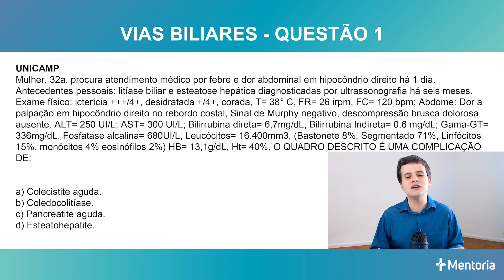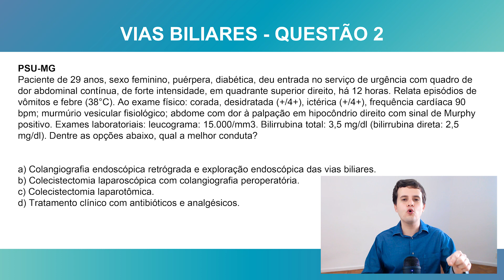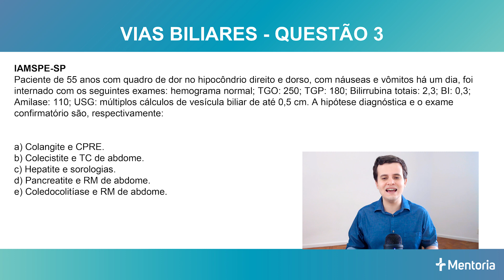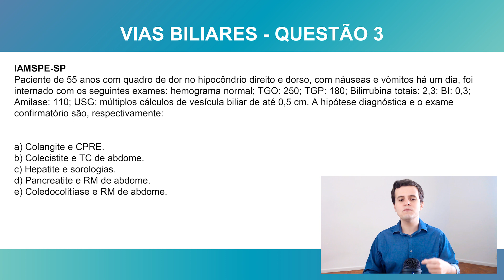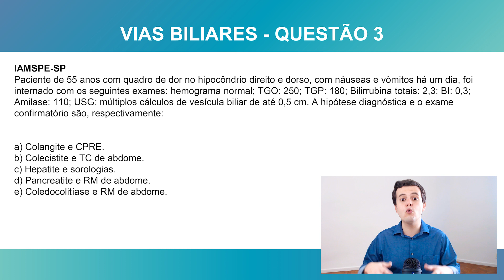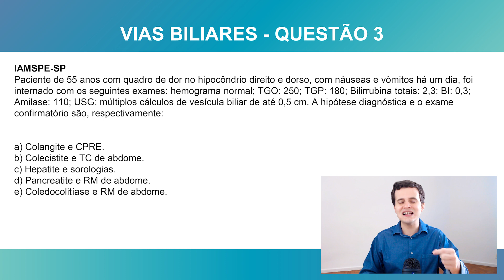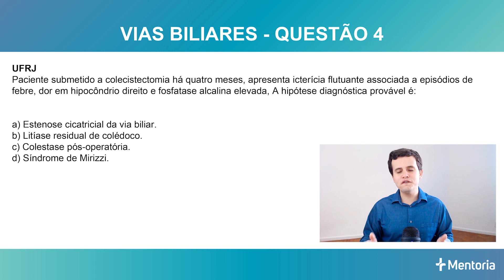DOENÇAS DAS VIAS BILIARES - REVISANDO COM QUESTÕES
Toda semana escolhemos um tema e revisamos através de comentários de questões de provas de residência médica, sempre focando nas grandes instituições do país.

Os assuntos são divididos em 4 grupos de acordo com a sua incidência nas provas de residência médica.

Os grupos são:

1º quartil: relevância muito alta.
2º quartil: relevância alta.
3º quartil: relevância média.
4º quartil: relevância baixa.

E hoje o nosso tema são as Doenças das Vias Biliares, um tópico de relevância muito alta para as provas de residência médica. Não perca!

Nós somos a JJ Mentoria, um preparatório diferenciado para as provas de residência médica, criado por 2 médicos que foram aprovados em todos os concursos de residência que tentaram (USP-SP, Einstein, SUS-SP, SES-RJ, etc) e que acredita em métodos mais ativos de estudo, com foco nos conteúdos mais importantes e revisão constante. Estudo inteligente!

📕 Conheça mais as nossas ideias sobre a preparação para as provas de residência, convido que faça o download do nosso e-book (gratuito!), que já teve mais de 8.000 downloads: